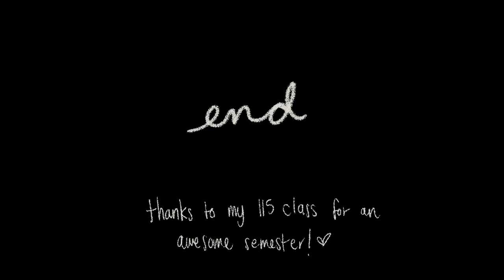"Loving Statues" Animation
The story of a living statue street performer and his quest for companionship.

I worked on this short animation all semester. It was super challenging since I struggle with animation, but I am very happy with how it turned out!

Music is "Belle" by Jack Johnson. :)